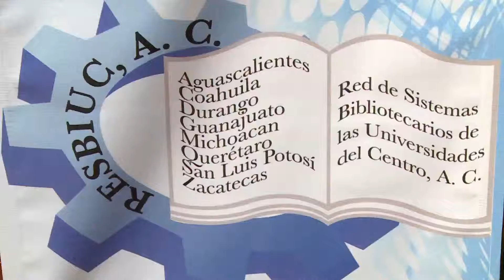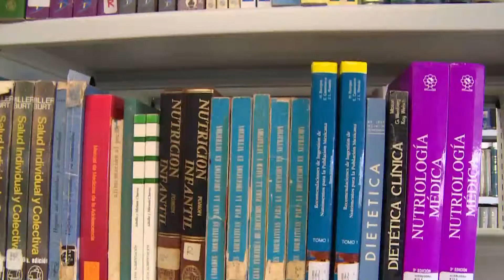NOV 2014 INTERCAMBIAN EXPERIENCIAS EN ENCUENTRO NACIONAL DE BIBLIOTECAS CERTIFICADAS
Guanajuato, Gto., 6 de noviembre de 2014. La Universidad de Guanajuato (UG) alberga a los participantes del Primer Encuentro Nacional de Bibliotecas Certificadas de las Instituciones de Educación Superior (BICIES) 2014, quienes durante dos días conocerán las experiencias y retos que enfrentan para ajustar sus servicios a las necesidades de la comunidad académica.